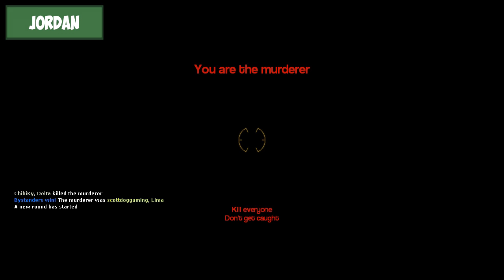Murder with Friends (Garry's Mod) | Knife Throws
Jordan and Kyle leap knife first into the Murder game type in Garry's Mod.   Joined by our friends Scottdoggaming, and Oystobix we have no idea who can be trusted.

So if you're asking yourself.  Hey, how exactly do the rules for the Murder gametype work?  Well, it's quite simple.  There are two teams.  A group of Bystanders, and a single murderer.  The murderer comes equipped with a knife (that can be thrown) and has one job.  Kill everyone!  But there is a catch.  No one knows who the murderer is.  The second team is the bystanders.  One of them has a pistol, the rest have no way to defend themselves.  If you are blessed with pistol you are lucky, you're in a position of power.  You can wield it with great force, or hide it and let fate take its course.  Now, what prevents the Bystander with the pistol from becoming another murderer?  Well, first of all the pistol takes forever to reload, second once a bullet hits anything it immediately disappears (so no amazing multi-kills with one shot).  Finally, and this is the kicker.  If you kill another bystander the gun is flung off into the distance and you are unable to pick it up for one minute.  To make matters worse?  You are also blinded for 20+ seconds.